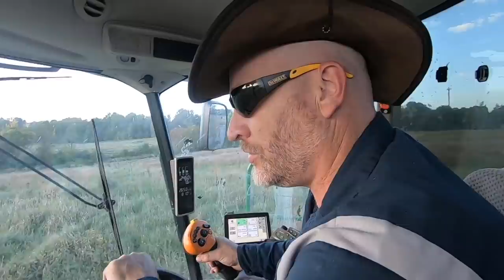Ins And Outs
a couple days of doing the different things I do. time is short and the days are shorter now so its time to get the hay done and the corn in.